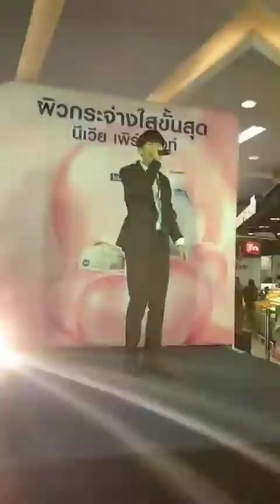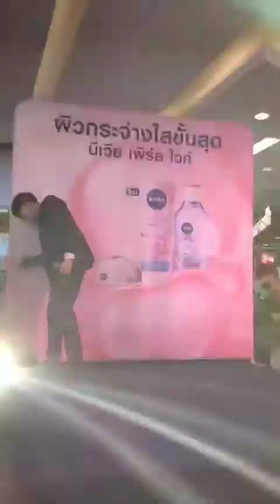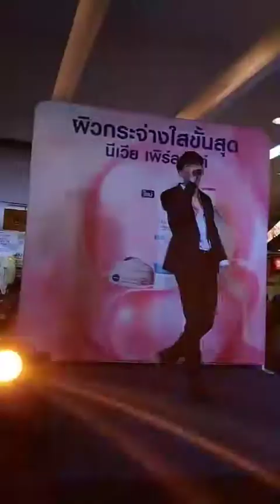เต้ย อภิวัฒน์ - แก้มเจ้าอ่องต่อง(แสดงสด)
ณ ทวีกิจซุปเปอร์เซนเตอร์